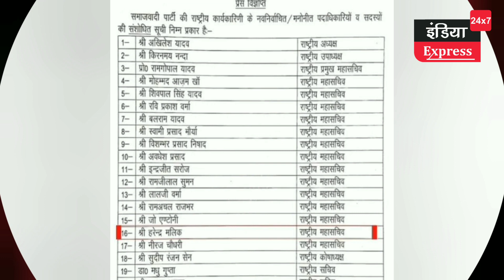जयंत चौधरी को संदेश हरेंद्र मलिक का कद बढ़ाना ।। किससे नाराज हैं अखिलेश।। अंदरखाने की सियासी खबर।।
हरेंद्र मलिक का कद बढ़ाना जयंत चौधरी को संदेश।। किससे नाराज हैं अखिलेश।। अंदरखाने की सियासी खबर।।
Akhilesh yadav ।। Jayant Chaudhary
Harendra malik ।। Pankaj Malik ।।Chandan Chauhan।। Political News ।। political Video । Uttar Pradesh Poltics
 West UP Politics
harendra Malik Samajwadi Party
Malik politics
Samajwadi Party Harendra Malik
Rld sapa Gathbandhan,
Jayant Chaudhary Ajit Singh
Muslim Jaat Alliance

Jaat Muslim Poltics
Rld Samajwadi party Gathbandhan
Muzaffarnagar Lokasabha
Muzaffarnagar Sanjeev baliyan
jl